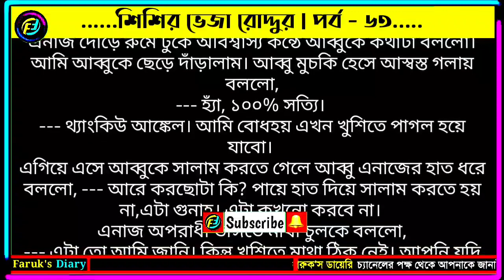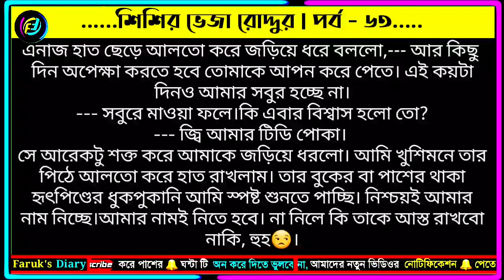শিশির ভেজা রোদ্দুর | পর্ব - ৬৩ | লেখিকা নোভা | ভালোবাসার রোমান্টিক গল্প | Faruks Diary